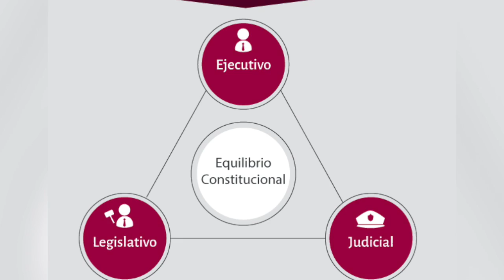El Poder Legislativo en México